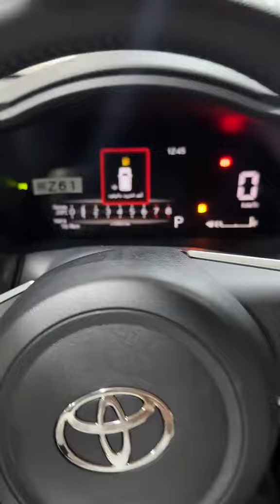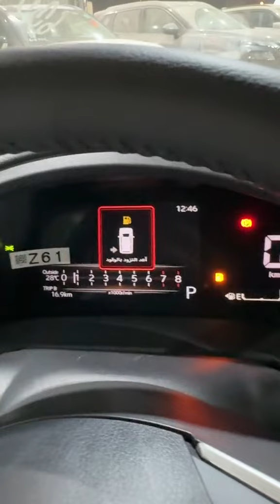تويوتا يارس 2024: ثورة في عالم السيارات الصغيرة!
مرحبًا بكم في هذا الفيديو!

في هذا الفيديو، سنأخذكم في جولة على متن تويوتا يارس 2024 الجديدة كليًا، لنتعرف على مميزاتها الفريدة وتصميمها الجذاب وأدائها القوي.